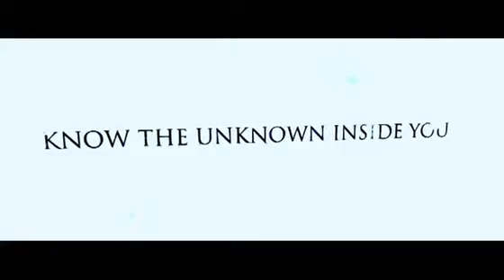Medulla Oblam Katta Movie Trailer